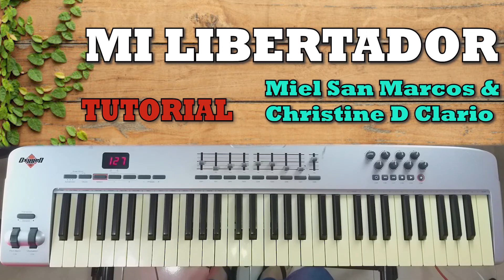Mi Libertador / TUTORIAL EN PIANO - Miel San Marcos & Christine Dclario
👉Este es mi Contacto personal WhatsApp te doy toda la Información que necesitas. Total Garantía !!!